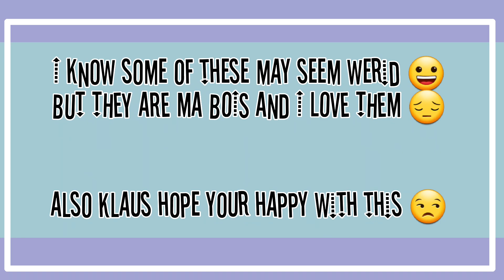My personal dating simulator but it's random historical figures 💀//Trend Ig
@M3rcVry  told me to do this as well 😔
Please go check out his video it's very interesting 🥺
And tell him I told him that I love him and he's a simp 🥺

Also I wanted to put more historical people but there was no space left 😔

But anyway 😔
Here are the video credits and historical figures mentioned:

3. Chalres the Beloved/Mad (The sixth of France)

Hope you enjoyed and have a good rest of the day/night :)